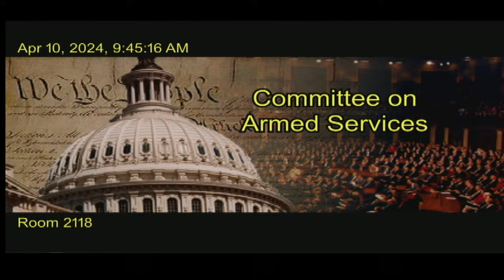20240410 Full Committee Hearing: U.S. Military Posture and National Security Challenges in Europe